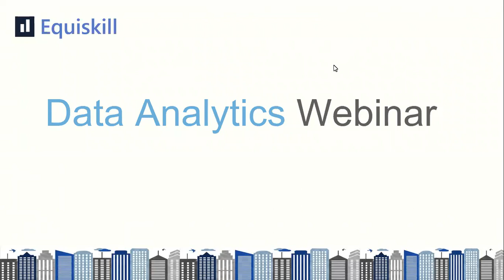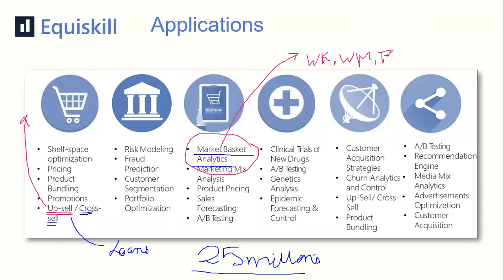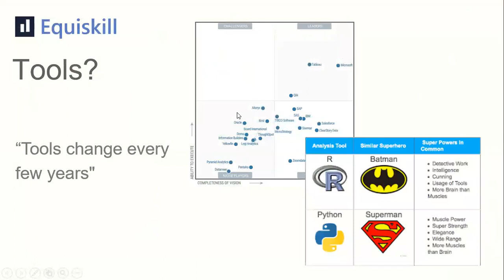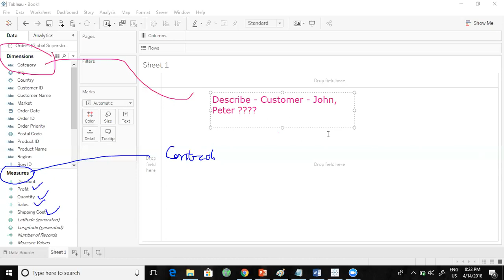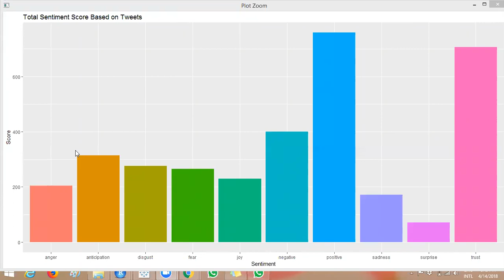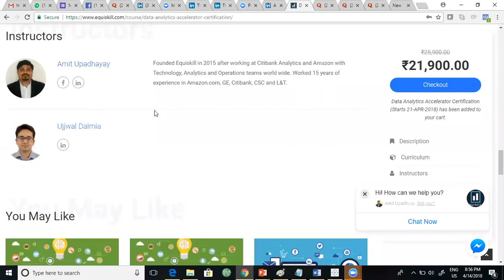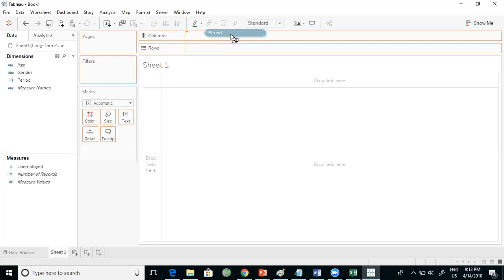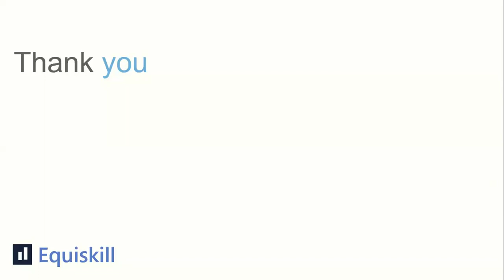Data Analytics Webinar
- Tableau Demo
- Text Mining and Sentiment Analysis in R